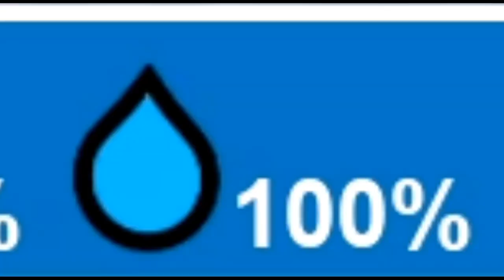ROBLOX MOUNT EVERAST